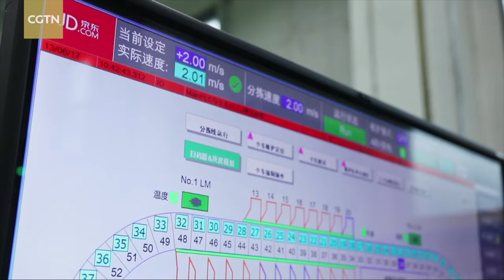Watch an army of robots efficiently sorting hundreds of parcels per hour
The use of sorting robots improves efficiency, accuracy and security during the sorting process and also saves 70% of manual work, dramatically reducing labor costs. This "AI and logistics" model is now sweeping across the express delivery industry.